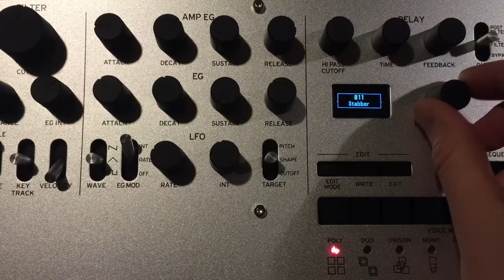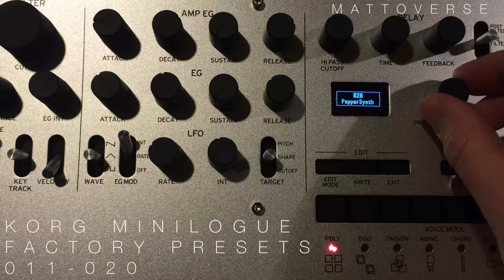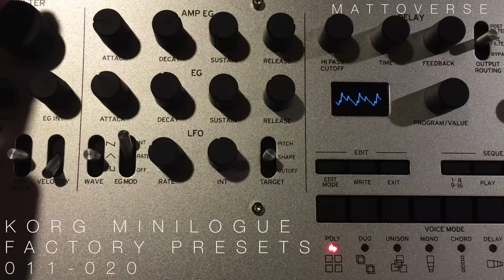Korg Minilogue - Factory Presets 011- 020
The 2nd in series of brief 30 second demos of each of the factory presets on the new Korg Minilogue Polyphonic Analog Synthesizer